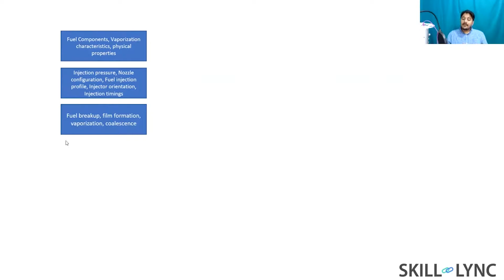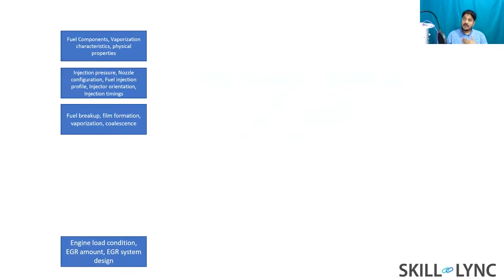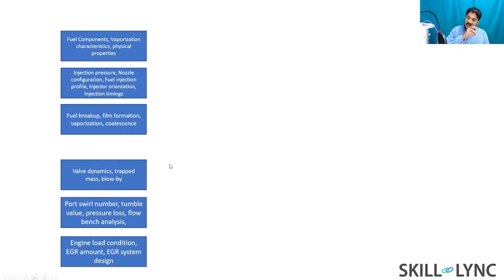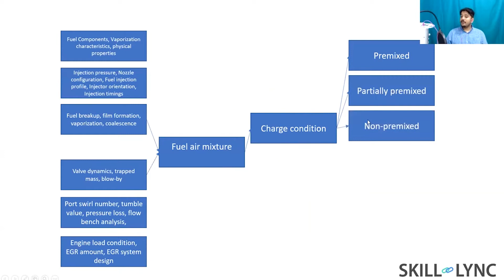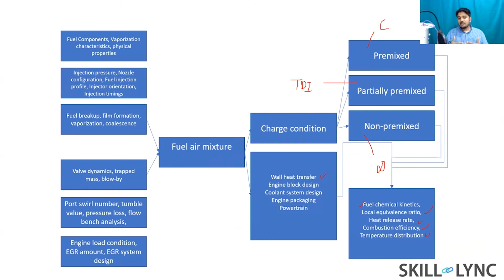How does Combustion Takes Place? (Part 2) | Skill-Lync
This is a Certified Workshop!

This video is Part 4 of Webinar on "Introduction to IC Engine Simulations" conducted by Skill-Lync. This webinar mainly covers the basics of IC Engine Simulations using CFD Software. In this part of the webinar, the instructor explains how combustion take place in IC Engine

Also, take a look at some of our top rated Mechanical Engineering Courses:

1. Learn industry oriented technical skills from an industry expert.
2. Work on 4 Industry oriented projects & 8 challenges. Create a strong profile for you to get recruited. Here is an example profile of one of our students -
3. Attend 4 live video conferencing support sessions every week.
4. Private group access. Interact with industry experts and Skill-lync support team 24/7, get your doubts clarified
5. Master Course students get to work with a career mentor to provide better job opportunities.
6. We are top rated Mechanical Engineering Online Course Providers - 4.9/5 over 180 reviews

1. Master Course in Computational Fluid Dynamics
2. Master Course in Design Engineering

***Domain - Computational Fluid Dynamics***

1. Introduction to Computational Fluid Dynamics - CFD
2. Advanced CFD using ANSYS Fluent
3. Advanced IC Engine course using Converge CFD
4. Advanced HVAC system CFD analysis course using Converge CFD
5. Advanced Turbomachinery simulation course using Converge CFD
6. Computational Combustion using Python & Cantera
7. Advanced CFD Meshing using ANSA
8. Intro to Finite Volume Methods using C++
9. Advanced Aerodynamics course using Converge CFD.

*** Domain: Finite Element Analysis***

1. Advanced Structural Analysis using ANSYS WorkBench
2. Crash Worthiness Analysis using HyperWorks & Radioss
3. LS Dyna for Structural Mechanics FEA

*** Multi Body Dynamics / Vehicle Dynamics***

1. Vehicle Dynamics using Matlab
2. Suspension design using MSC Adams
3. Vehicle Dynamics for FSAE & BAJA cars
4. Multi Body Dynamics for Automotive Applications

*** Domain: Design Engineering***

1. Ultimate SolidWorks course - Learn Solid Modeling & Surface Modeling in SolidWorks
2. Introduction to Sheet Metal Designing
3. Automotive Sheet Metal Design for BIW Components using Catia or NX CAD
4. Geometric Dimensioning & Tolerancing - ASME Y14.5M 2009 standards

***Numerical Simulation:***

1. MATLAB, Python & SolidWorks